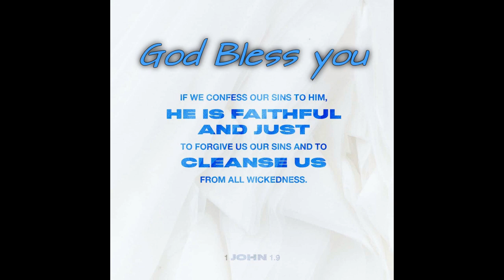1 John 1:9📖